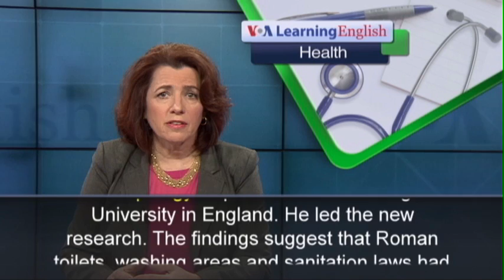Phát âm chuẩn - Anh ngữ đặc biệt: Roman Toilets and Health (VOA)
The Ancient Romans are known for military strength and political complexity. But the Empire also developed a public sanitation system. The Romans built public latrines, or toilets, with many seats and washing areas. They also brought in fresh drinking water and warm water for cleaning. They even had laws to keep the towns free of human and other waste. But new archeological research shows that baths and public toilets with washing areas did not lower disease rates. In fact, some diseases slowly increased, compared to the period just before Roman rule of Europe. Piers Mitchell is with the Archaeology and Anthropology Department of Cambridge University in England. He led the new research. The findings suggest that Roman toilets, washing areas and sanitation laws had no clear benefit to public health. Mitchell gathered evidence of insects in ancient latrines and human burials. He also examined combs and cloth from archaeological digs across the Roman Empire. Although the Romans were known for regular bathing, Mitchell found lice and fleas were just as widespread as in earlier times. So, why did the Roman development of sanitation systems fail? Mitchell says it may have been the warm waters of the bathhouses that people shared. The waters were not often changed, and scum, or a layer of human dirt, would float on the top of the bathing water. He says there is an upside. It seems that while Roman sanitation may not have made people any healthier, they would probably have smelled better.